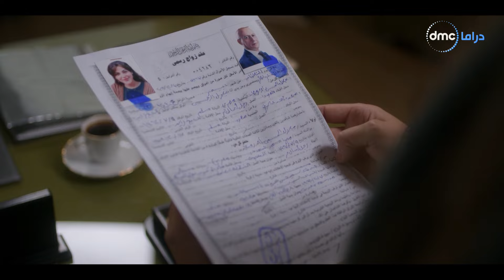صدفة - الليلة دي حصل فيها أكبر مفاجأة.. لغز ماحدش عارف يحله!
تدور أحداث مسلسل ""صدفة"" في إطار اجتماعي كوميدي حول ""صدفة"" مدرسة التاريخ والتي تتعرض لصدفة ما تغير حياتها، حيث تجد نفسها عن في حياة صاحب سلسلة صالونات شعر ""فؤاد مهران""، وتتوالى الأحداث التي تتعرض لها. كما يناقش المسلسل قضايا المراهقين والمشاكل الاجتماعية التي يمرون بها.
ويشارك في بطولة مسلسل ""صدفة"" خالد الصاوي وسلوى خطاب ورشدي الشامي وميار الغيطي، يعرض مسلسل صدفة بطولة النجمة ريهام حجاج في موسم رمضان الساعة 12صباحاً علي Dmc.